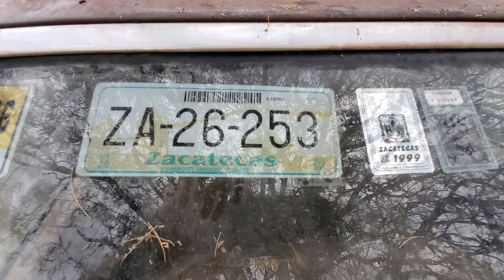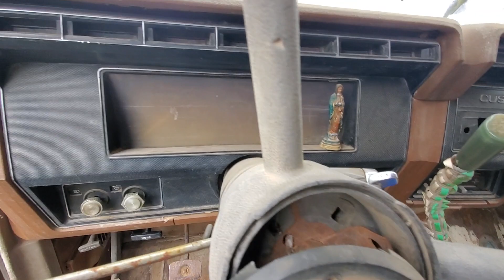Acatita de arriba val zac